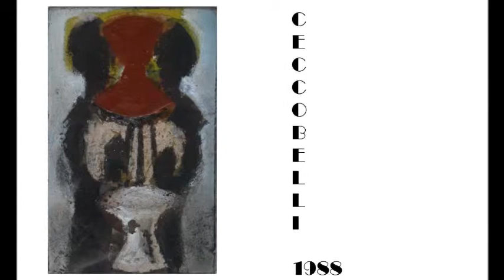Da Ernesto Treccani, Mario Schifano, Tano Festa....... Al Laboratorio Saccardi ed emergenti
PITTURA CONTEMPORANEA